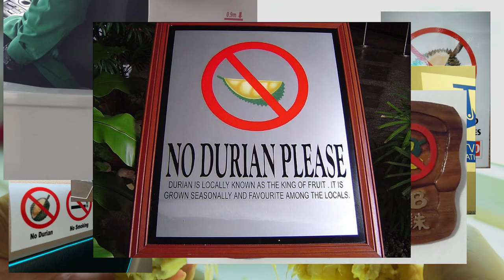Travelers Try Durian | The Worlds Smelliest Fruit 🇻🇳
Our first time trying durian (aka The King of Fruit, the world's smelliest fruit). We've heard and seen a lot about durian during our travels in SE Asia but we've never had the guts to give it a taste. Known for its pungent aroma, durian has a mixed reputation. Some love its garlicky, fruity taste 💛  while others can't seem to taste anything but rotting sewage 🤢

Our friends love durian and convinced us to give it a try. Here is our reaction! 🤪

Have you tried durian before? What was your reaction? Would you try it again?

😊 As our channel grows, we promise to invest in higher quality video, audio equipment, and creative content to share with you all.

All your likes 👍, comments 💭 , and subscribes 💻  help us keep putting out new videos updates and advice for traveling as a family abroad. We'll be sure to share travel tips, parenting hacks, maybe a vegan recipe or two, and more about ourselves. Thanks again and hope you enjoy 😄  💖